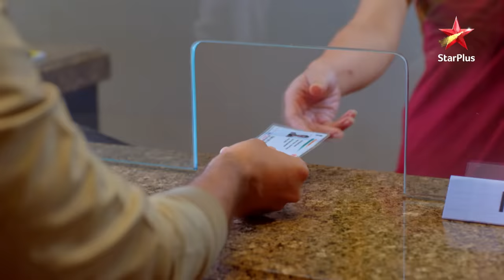गुम है किसी के प्यार में | Sai-Virat Honeymoon Trip - Part 1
Police officer Virat Chavan ne diya vaada apne marte hue junior ko ke rakhenge woh khayal unki beti, Sai ka. Virat aur Sai bandh gaye anchaahe shaadi ke bandhan mai. Virat ka dil tha Patralekha ke paas jiski shaadi hojati hai kisi aur se. Virat ne vaada kiya Pakhi se ke woh uski jagah kabhi kisi aur ko nahi dega. Virat ne bhale nahi diya Sai ko ek pati ka pyaar par unke rishtey mai izzat hamesha thi. Waqt ke saath saath, Virat ne dekha Sai ka accha roop aur hogaya ussey Sai se pyaar. Yeh kahani hai Virat, Sai aur Patralekha ke pyaar ki.